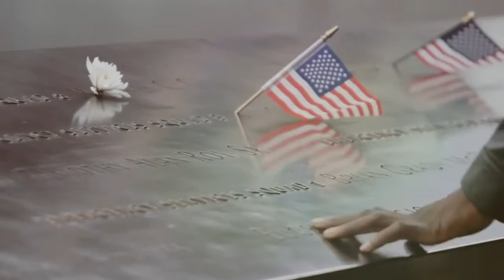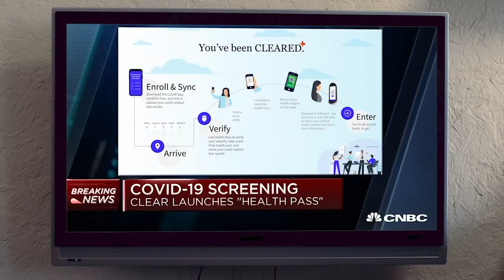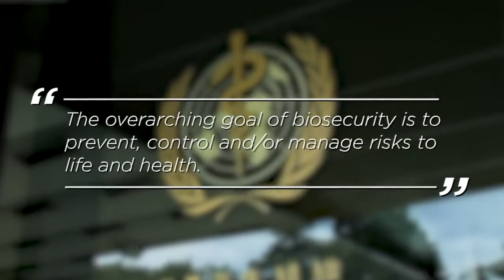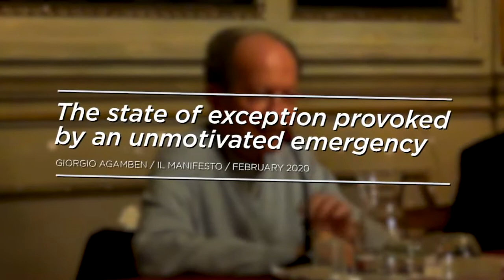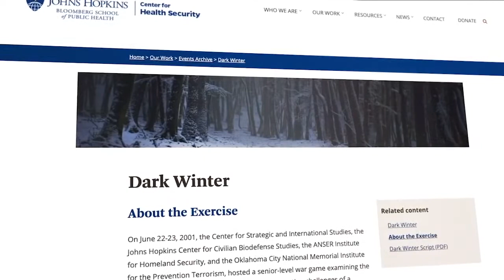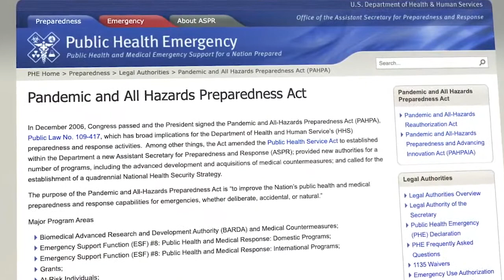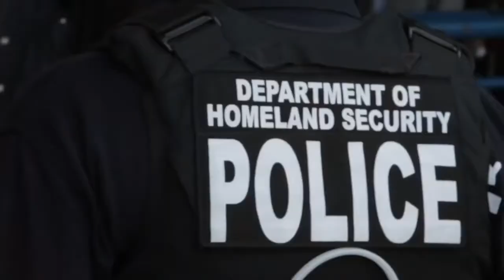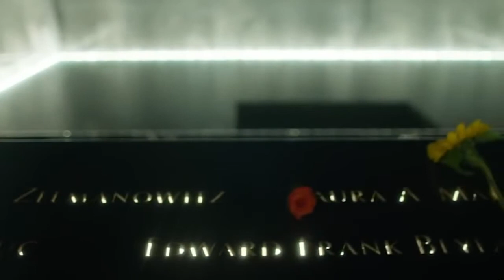COVID-911: From Homeland Security to Biosecurity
9/11, as we were told repeatedly in the days, weeks, and months after the attack, was the day that changed everything. And now a new event has come along to once again throw the world into chaos. But whereas the post-9/11 era introduced America to the concept of homeland security, the COVID-19 era is introducing the world to an altogether more abstract concept: biosecurity. This is the story of the COVID-911 security state.